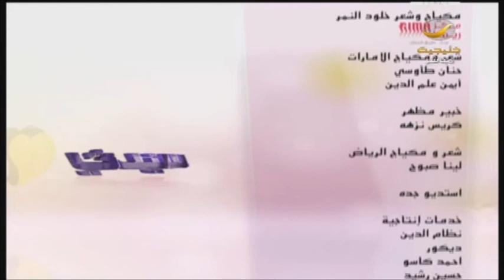المرأة أكثر التزاما من الرجل بدفع الفواتير في موعدها